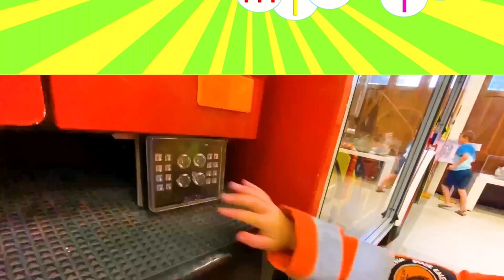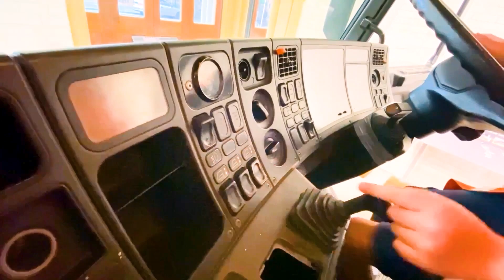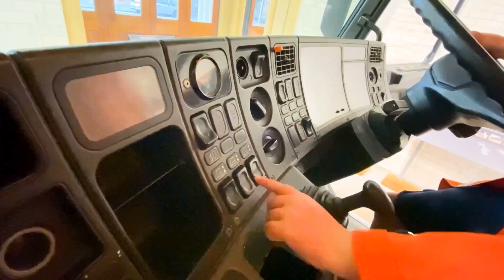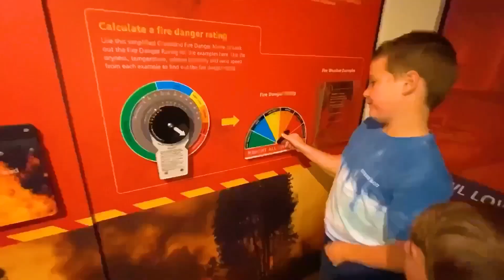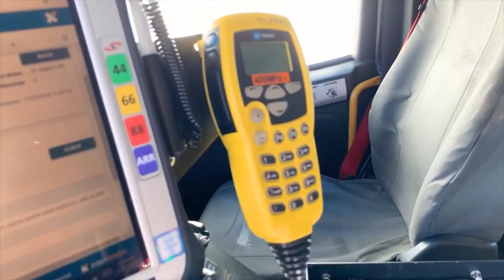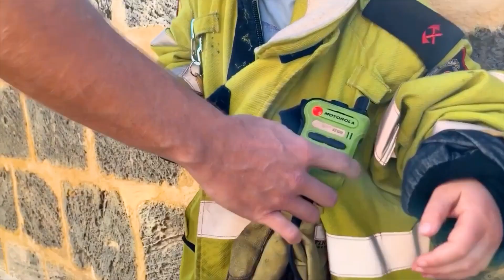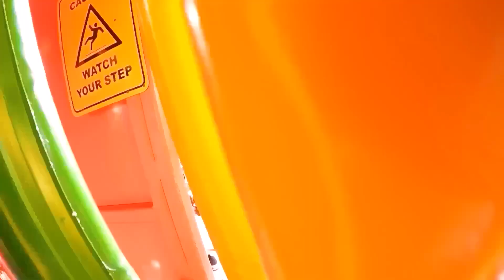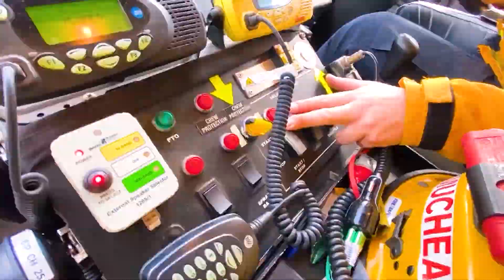Garbage Trucks Fire Engine Lawn Mower Kids Video | blippi toys | min min playtime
Garbage trucks for kids with new abc kids bluey rubbish truck toy, fire trucks for children visit a real fire station and learn about fire fighting, blippi toys and toddler help dad with the lawn mower and fixing the yardwork tools, leaf blower and hedge trimmer. Let’s go play it’s min min playtime videos for children